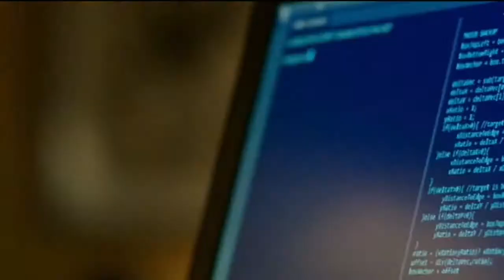Spider man homecoming movie explained in hindi || Marvel series movie no. 16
In this video we will explain the movie Spider man homecoming in hindi.

❤Check all Marvel series movie in channel.